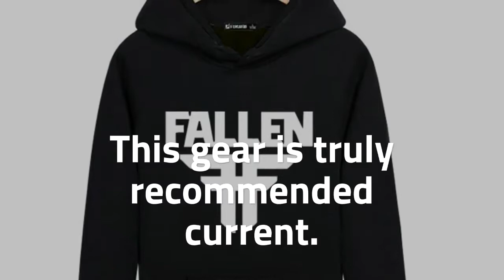Hot!! Fallen Cotton Harajuku Sweatshirt Men Black in High Quality XXL Hooded mens hoodies and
Cheap Hot!! Fallen Cotton Harajuku Sweatshirt Men Black in High Quality XXL Hooded mens hoodies and sweatshirts 3xl Gray. For more details about this product and to purchase please

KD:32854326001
Hot!!FallenCottonHarajukuSweatshirt